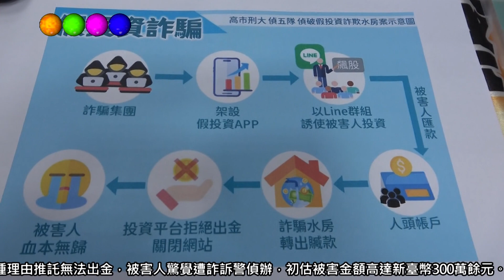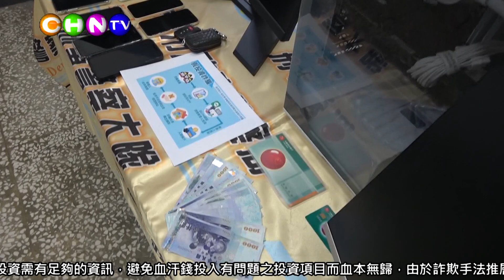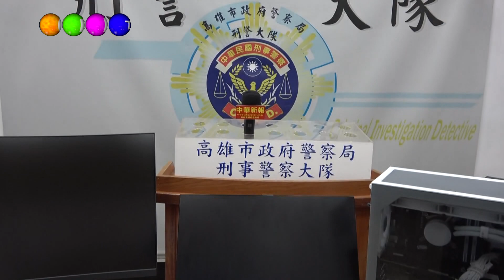中華新報20221223 高市警破獲個人水房以假投資為餌誆騙國人！